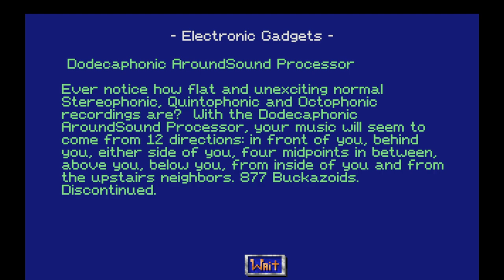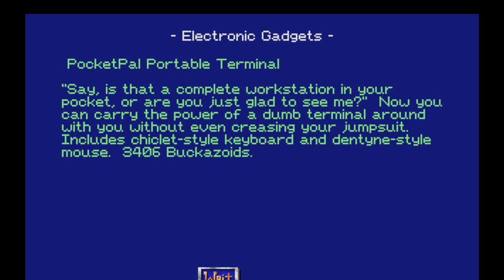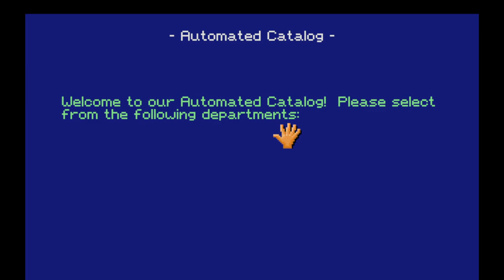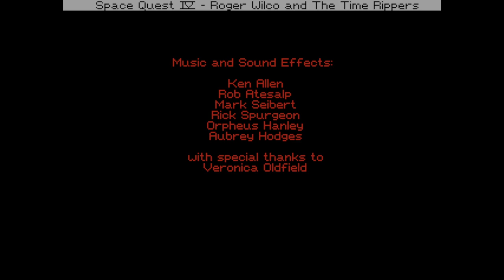Space Quest 4 - Roger Wilco and the Time Rippers | Gameplay Walkthrough - Full Game | No Commentary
Title:  Space Quest 4 - Roger Wilco and the Time Rippers
Developer:  Sierra
Publisher:  Activision

"Relive the classic series brought together in one collection.

Roger Wilco, a sanitation engineer on the spacelab Arcada, awakes from a nap to discover that space pirates have killed everyone onboard. Roger must escape The Sarien Encounter before they use the Arcada's Star Generator against his home planet of Xenon.

Hero and recipient of the Golden Mop, Roger Wilco can barely bask in the promotion of head janitor before he is abducted by the evil Sludge Vohaul. Will Roger escape the dangerous Labion Terror Beast and thwart Vohaul's Revenge?

Another narrow escape finds our hero on Phleebhut, where Arnoid the Annihilator wants Roger to settle some debts. Meanwhile, the sinister CEO of ScumSoft and The Pirates of Pestulon have abducted the Two Guys from Andromeda, and Ace Janitor Roger Wilco is their only hope.

The Sequel police have been sent by a reborn Sludge Vohaul to exact his final revenge. Roger Wilco and the Time Rippers must travel throughout Space Quests past and future to save Roger Jr. and Xenon.

Captain of the SCS Eureka garbage scow and graduate of the StarCon Academy, Roger Wilco faces The Next Mutation when the commanding officer, Captain Quirk, plans to destroy the StarConfederacy.

Court marshaled for breaking regulations while saving the universe, Roger Wilco once again finds himself on janitorial duty. While trapped on shore leave, Wilco must rescue Corpsman Santiago and embark upon The Spinal Frontier."

This is the full walkthrough for "Space Quest 4".